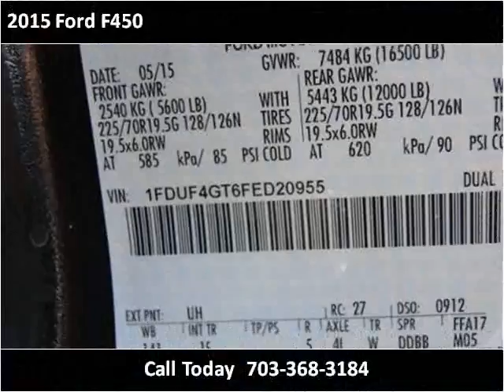2015 Ford F450 New Cars Manassas VA